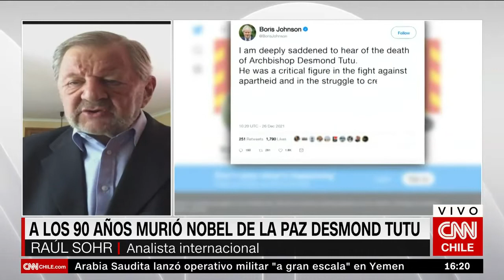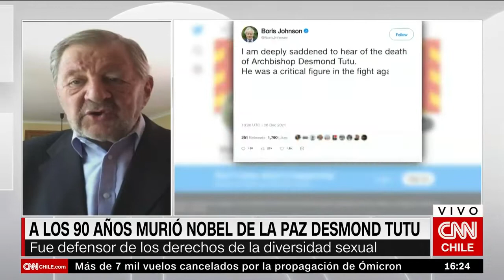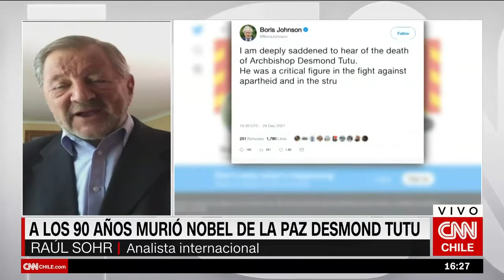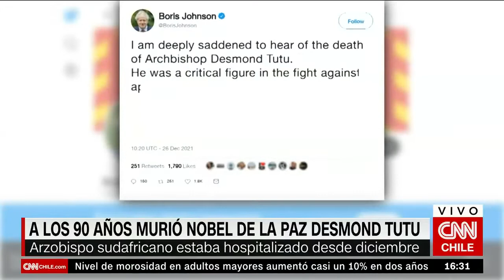Raúl Sohr por muerte de Desmond Tutu: "Se erigió como un bastión en la lucha contra el apartheid"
En conversación con CNN Chile, el analista internacional afirmó que "Desmond Tutu fue una voz muy potente para llamar la atención sobre lo que estaba pasando en su país". Además, Raúl Sohr destacó el rol del arzobispo como "defensor de la paridad de género y de las minorías sexuales" y negó la posibilidad de ser una figura comparable a la de Nelson Mandela.